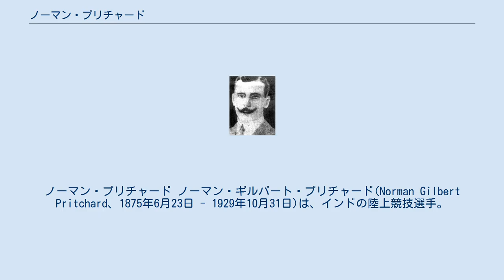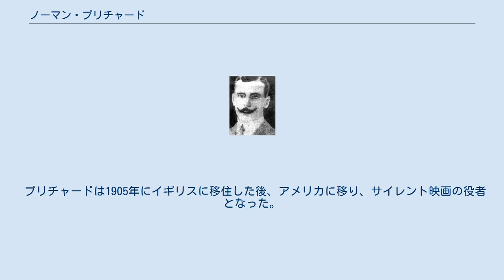ノーマン・プリチャード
ノーマン・プリチャード ノーマン・ギルバート・プリチャード(Norman Gilbert Pritchard、1875年6月23日 - 1929年10月31日)は、インドの陸上競技選手。
プリチャードはカルカッタの出身でイギリス人の血を引いており、オリンピック後の1905年にはイギリスに移住した。
 プリチャードはオリンピックに参加した最初のインド人である。
さらにオリンピックで最初にメダルを獲得したインド人であり、アジア人である。
彼は1900年パリオリンピックの200mでアメリカのウォルター・テュークスベリーに次いで2位となる。
さらに200mハードルでも有名なアルビン・クレンツレーンに次いで2位となり、2個の銀メダルを獲得した。
 200mハードルでは予選で26.8秒の世界新記録を樹立し、クレンツレーンよりもよいタイムで決勝に進出したが、決勝ではクレンツレーンが25秒4をマークし、プリチャードの記録は破られ、銀メダルに終わる。
彼はほかにも110mハードルに出場し、決勝に進出するが途中棄権している。
さらに60mと100mでは予選落ちという結果に終わっている。
 2005年に国際陸連が発表した2004年アテネオリンピックの記録において、プリチャードはイギリスから出場したことになっていた。
オリンピックの研究者が調査したところによると、プリチャードは1900年のイギリスの競技会の結果によってオリンピックに選ばれていたのである。
しかし、国際オリンピック委員会は、現在でも、プリチャードはインド代表であるとの立場をとっている。
 プリチャードは1905年にイギリスに移住した後、アメリカに移り、サイレント映画の役者となった。